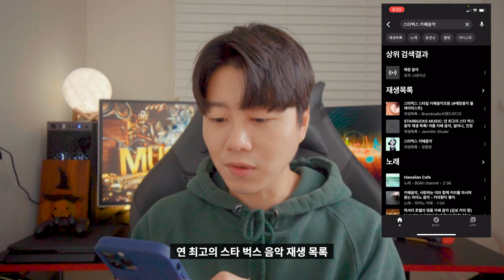🎧 [리뷰] 음악 플레이리스트와 이퀄라이저 설정으로 소니 WH-1000XM4 200% 활용하기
"본 영상은 소니코리아로부터 체험단을 통해 제품을 무상으로 제공받았으나 저의 주관적인 의견을 바탕으로 제작되었습니다."

소니 노이즈캔슬링 헤드폰 WH-1000XM4를 사용하면서 조금 더 잘 사용하는 방법을 공유해보려고 합니다.
제가 즐겨듣는 음악들을 어떻게 찾고, 모으고 플레이리스트를 구성하여 듣는지와 조금 더 실감나게 소리들을 감상할 수 있도록 이퀄라이저 세팅하여 적용하는 방법들입니다 : )
제가 공유해드리는 방법을 통해 WH-1000XM4를 200% 활용해보세요!